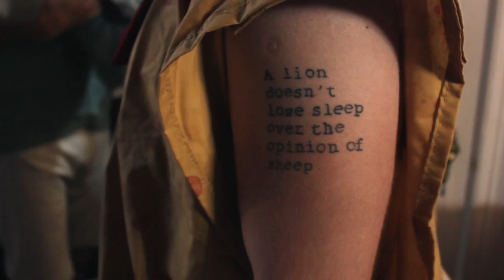Natalie Duncan Look Book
Komorebi Films
Buenos Aires- Argentina